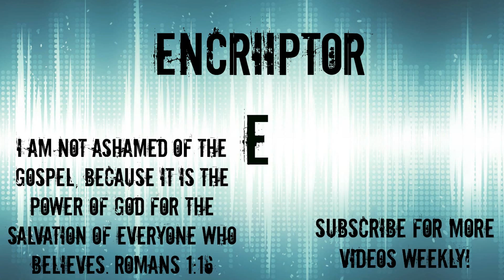Can Odell Beckham Jr Throw A 99 Yard Screen Pass To Eli Manning?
In this challenge I moved the New York Giants star receiver Odell Beckham Jr to Quarterback, while their star Quarterback Eli Manning gets  moved to the HB position to try to score off of a HB screen on their own 1 yard line.

More Madden challenges to come!